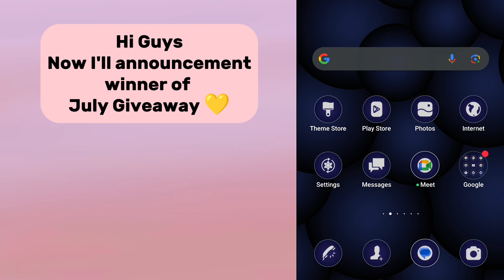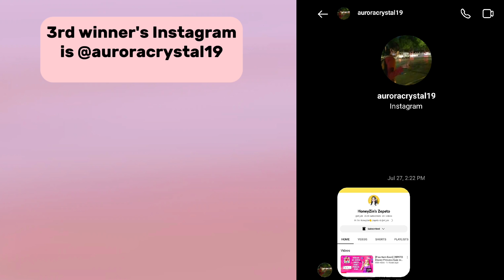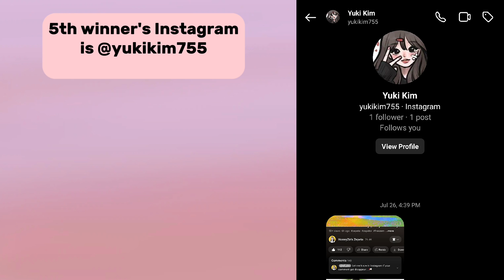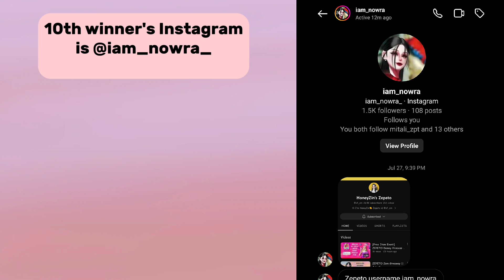ZEPETO July Giveaway Winner Results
MY ACCOUNTS
❖ZEPETO